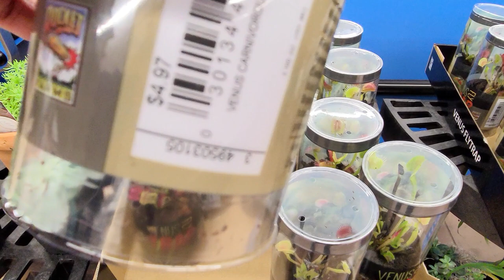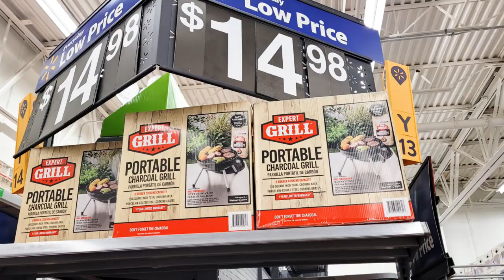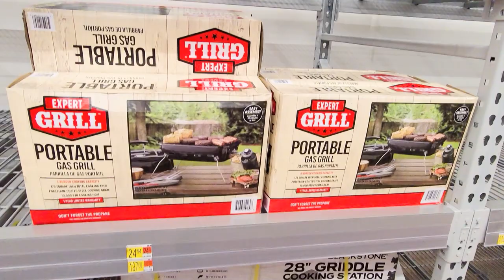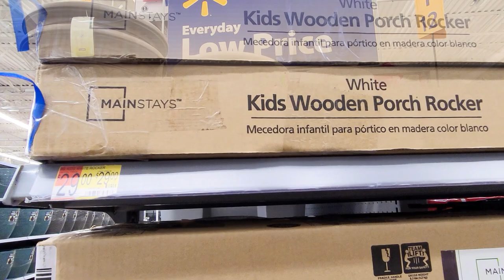WALMART GARDEN CENTER, HOUSEPLANTS, GRILLS SHOP WITH ME 2021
Shop with me at Walmart Garden Center for houseplants, pots, grills and more!